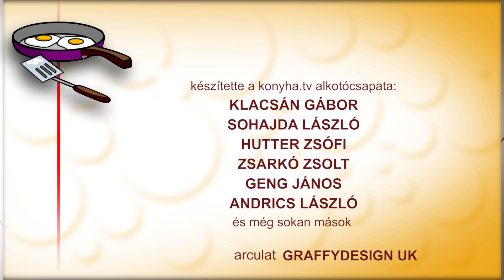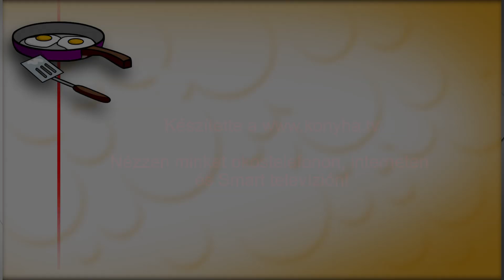Rántotta - Szasza /Zorall/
Nézzen minket interneten, okostelefonon és Smart Televízión!